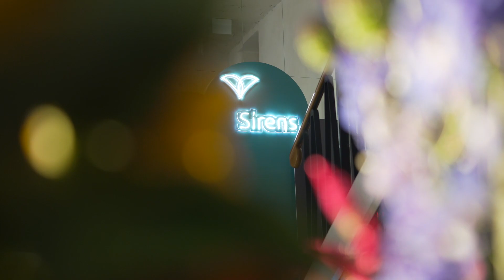Sirens ma 15 lat! | impreza urodzinowa | 2023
Sirens ma już ponad 1️⃣5️⃣ lat! 🎊 Zobaczcie film z naszej imprezy urodzinowej dla klientów!

Jesteśmy na rynku od 2006 r. Dopiero teraz przyszedł moment na świętowanie minionych 15 urodzin Sirens. 🎂 Dziękujemy tym, którzy celebrowali ten dzień razem z nami. Dziękujemy też tym, którzy z Syrenami są od początku oraz tym, którzy pojawili na jakimś etapie wspólnej podróży. 🎼 Za wszystkie wspólnie zrealizowane projekty, godziny konsultacji muzycznych i setki wybranych utworów.

Od 2006 r. Sirens nieustannie się rozwija. Od ponad 15 lat zajmujemy się:
⇨  doborem utworów do filmów, seriali, reklam, opraw stacji TV,
⇨  pozyskiwaniem praw do utworów muzycznych,
⇨  produkcją muzyczną oraz nagraniami w Studiu Sirens,
⇨  publishingiem muzycznym,
⇨  i całym procesem związanym z konsultacjami muzycznymi. Od A do Z. Profesjonalnie.

W rolach głównych: Syreny! 🧜‍♂️🧜‍♀️